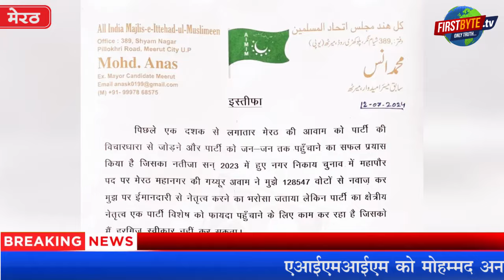मोहम्मद अनस ने एआईएमआईएम को क्यों कहा अलविदा First Byte.tv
मोहम्मद अनस ने एआईएमआईएम को क्यों कहा अलविदा
एआईएमआईएम को मोहम्मद अनस ने कहा अलविदा,
महापौर चुनाव में दूसरे स्थान पर रहे थे अनस,
पश्चिम में प्रत्याशी न उतारने की भी अनस ने बताई वजह,
फिरकाप्रस्त ताकतों को रोकने के लिये छोड़ा मैदान,
क्षेत्रीय नेतृत्व की गलत नीतियों ने पार्टी को नुकसान पहुंचाया,
पार्टी नेतृत्व को एक्शन लेना था लेकिन नहीं लिया-अनस,

1.वाकई मोदीजी की तुलना नेहरूजी से नहीं की जा सकती